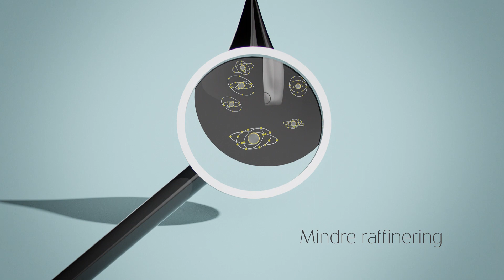Hva er olje og gass?